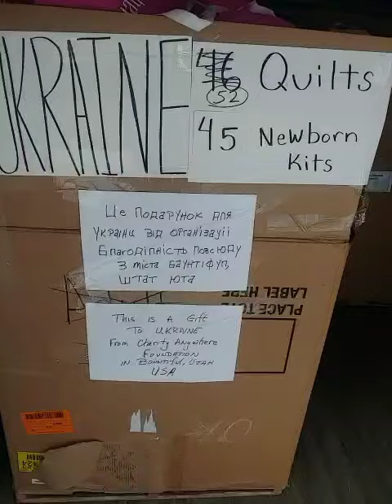Charity Anywhere Sending Donations to Ukraine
Here is the gear I use for my YouTube Channel.
Iphone 11
Movo PR-2-PM Smartphone Rig
Smartphone Tripod
Vivitar DVR917HD 4K Action Camera
Apple Mac Mini